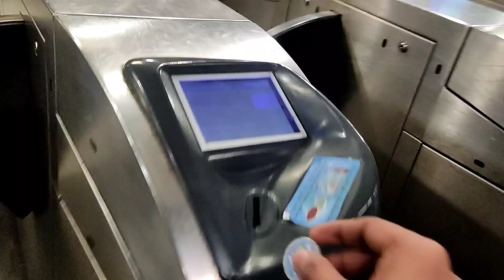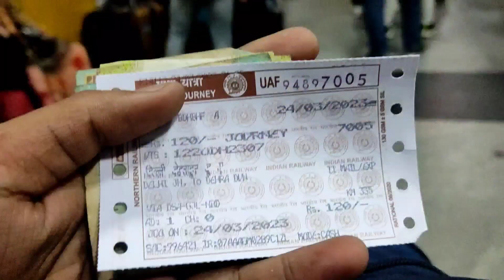Delhi - Dehradun Vlog | Amazing Morning View from Train 🥵